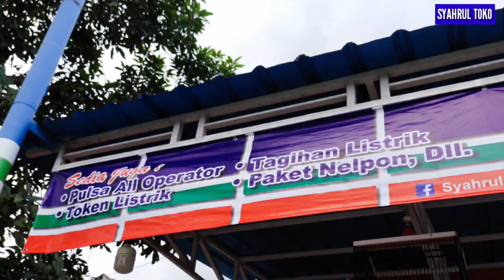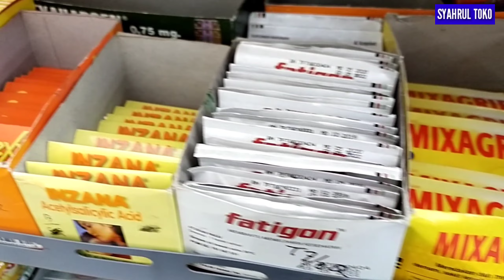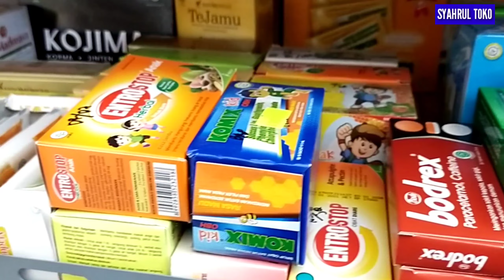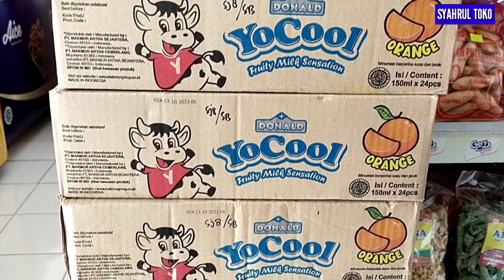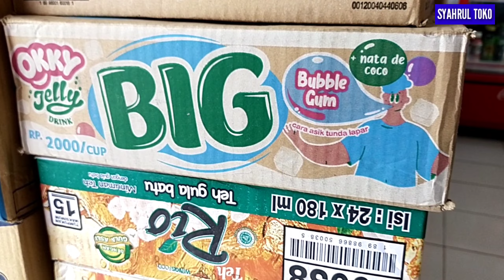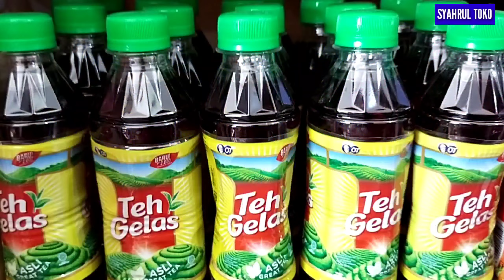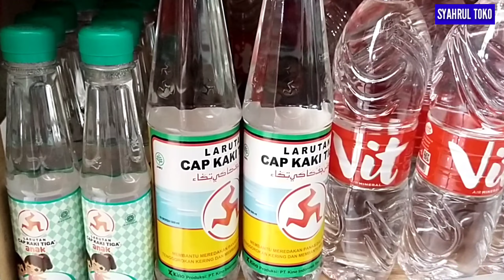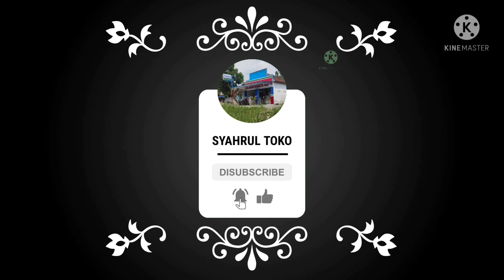BARANG YANG PALING BANYAK DICARI DITOKO SEMBAKO ,Part2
Halo sahabat retail semua...
Konten ini adalah lanjutan dari barang yang paling laris ditoko sembako, semoga bermanfaat dan selamat menonton.
Salam sukses